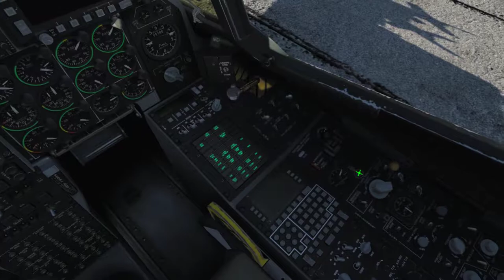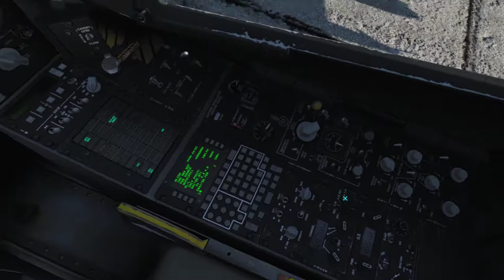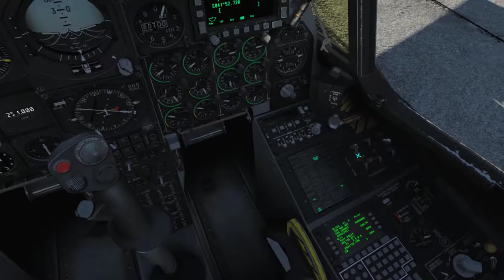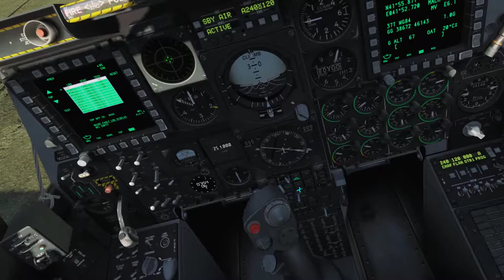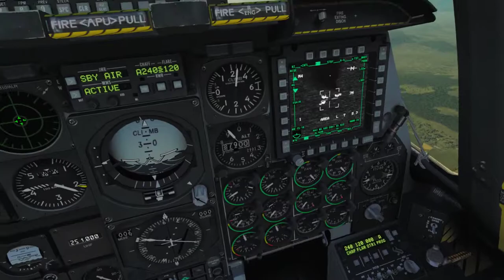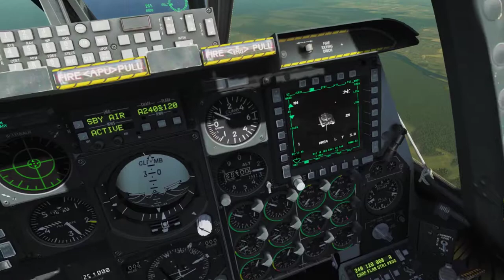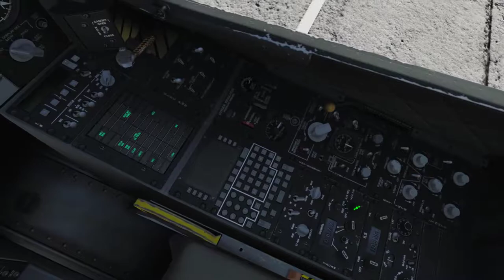DCS A-10C AAT Campaign - Mission 09: Air to Ground Guided Bomb Employment